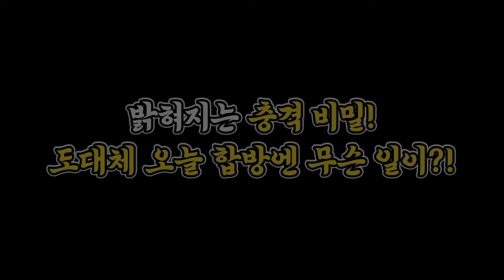찾았다 탬탬버린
편집:홈랜드
썸네일:유차